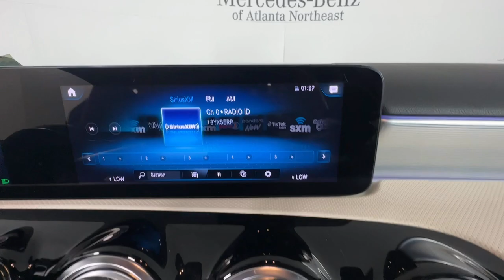2022 Mercedes-Benz A-Class Duluth, Lawrenceville, Cumming, Johns Creek, Atlanta, GA C3091X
Denim Blue Metallic Used 2022 Mercedes-Benz A-Class A 220 available in Duluth, Georgia at  Mercedes-Benz of Atlanta Northeast. Servicing the Lawrenceville, Cumming, Johns Creek, Atlanta, GA area.

Recent Arrival! Certified. CARFAX One-Owner.brbr2022 Denim Blue Metallic Mercedes-Benz A-Class A 220 24/35 City/Highway MPG 7-Speed Automatic 10.25 Digital Instrument Cluster 10.25 Media Display w/Touchscreen Active LED Headlamps Active Parking Assist Adaptive Highbeam Assist Android Auto Apple CarPlay Auto-Dimming Rearview & Driver-Side Mirrors Automatic temperature control Brake assist Delay-off headlights Electronic Stability Control Exterior Lighting Package Exterior Parking Camera Rear Four wheel independent suspension Front dual zone A/C Fully automatic headlights HANDS-FREE ACCESS HD Radio Heated Front Seats Heated Steering Wheel HERMES Communications Module LTE KEYLESS GO KEYLESS GO Package LED Logo Projectors Mirror Package Multifunction Steering Wheel in Leather Panic alarm Parking Assistance Package Power Folding Side Mirrors Power moonroof: Panorama Premium Package Radio: MBUX Multimedia System Remote keyless entry Security system SiriusXM Radio Smartphone Integration Speed control Speed-sensing steering Steering wheel mounted audio controls Surround View System Traction control.brbrMercedes-Benz Certified Pre-Owned Details:brbr  * Vehicle Historybr  * Warranty Deductible: $0br  * Limited Warranty: 12 Month/Unlimited Mile beginning after new car warranty expires or from certified purchase datebr  * Transferable Warrantybr  * Roadside Assistancebr  * Includes Trip Interruption Reimbursement and 7 days/500 miles Exchange Privilegebr  * 165+ Point Inspection